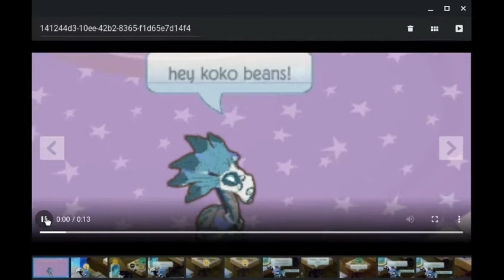The Animal With Powers episode 2! (this needs to be speeded up:-:) (longer)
AHHHHHHHH this took me 2 hours to make :-: